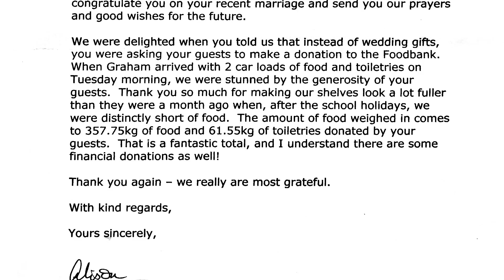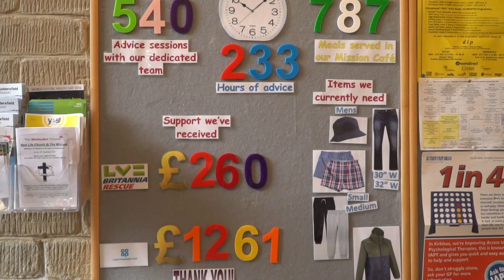Community Award sponsored by SimplyBiz